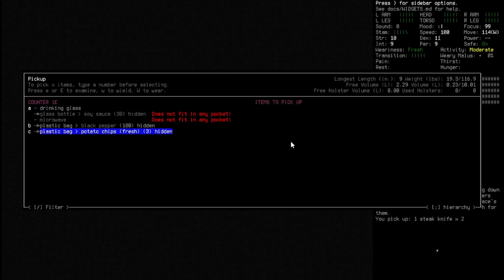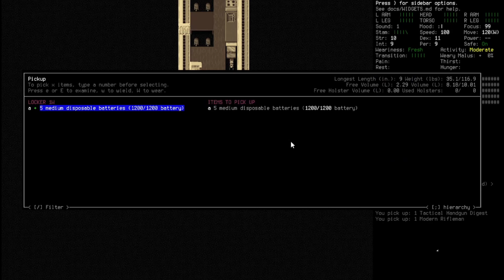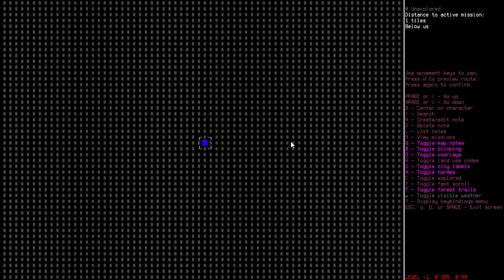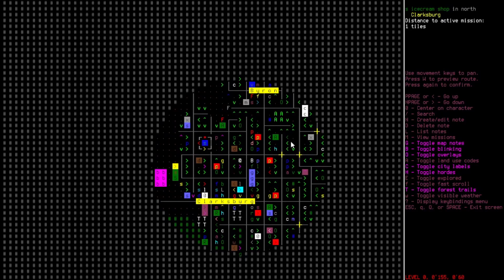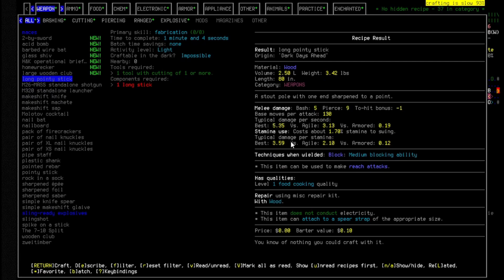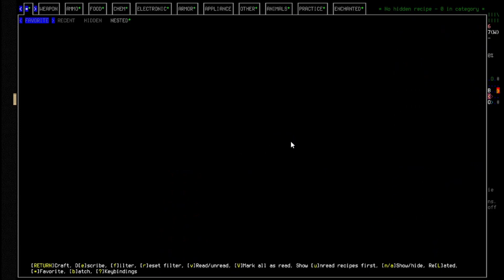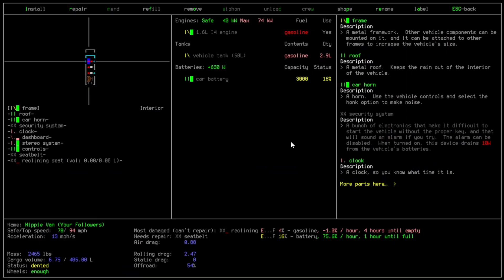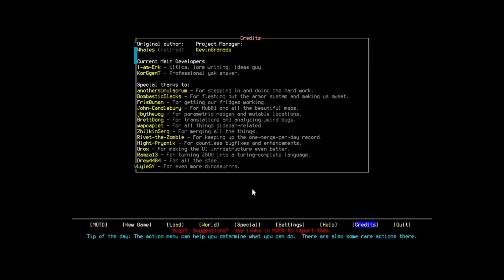The Foodperson Rises... Until He Goes Outside - CDDA True Foodperson Run Ep. 1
Back to CDDA with some light editing in the beginning. I have a long way to go before I get close to pulling this challenge off.